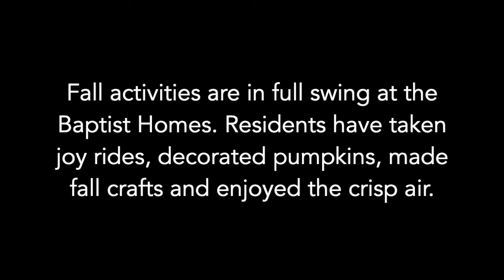October My Home Video